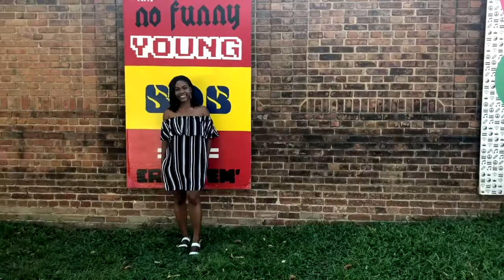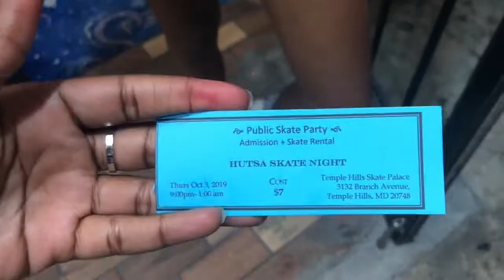Howard University Skate Night 2019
WELCOME BACK TO OUR NEW CHANNEL!!!

In this week's video, watch us fail miserably at roller skating for 6 minutes...yayyyy. No but seriously we had so much fun and we do hope you enjoy or attempt. We're so excited to continue producing more content for you guys. Bye! :)

Charise - @_empresschar
Arielle - @arielledownes